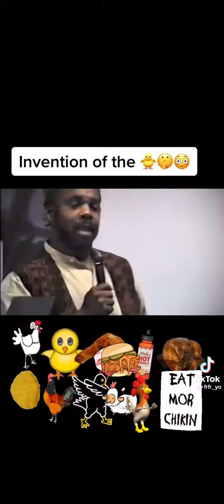The Invention of The Chicken...